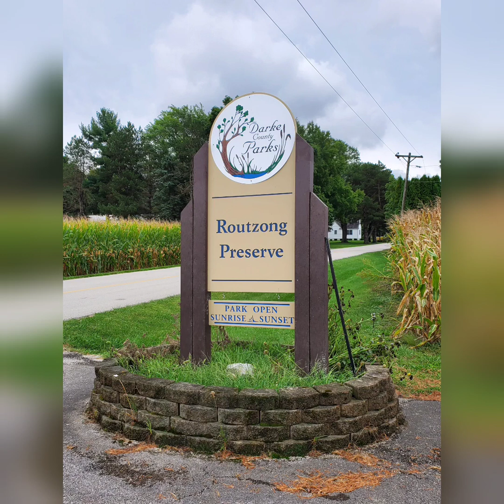Routzong Preserve Greenville,Oh